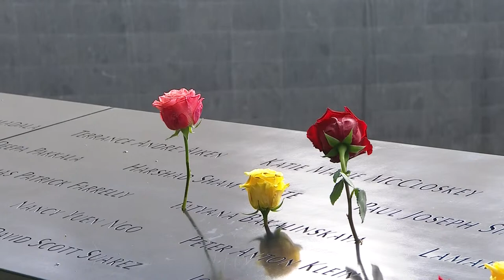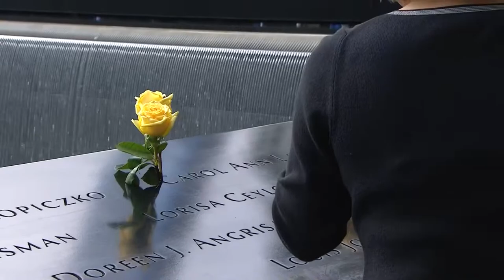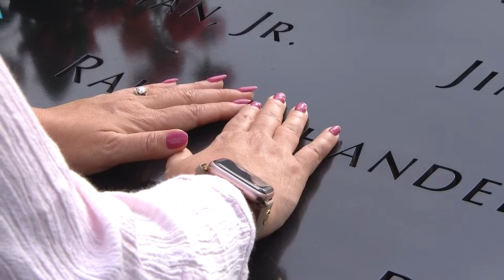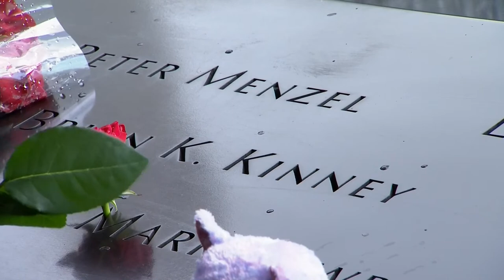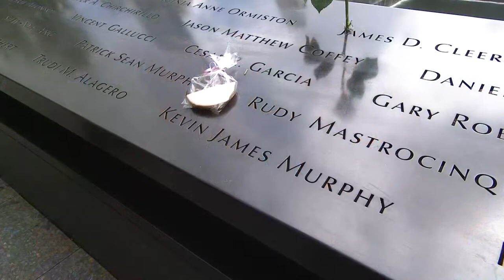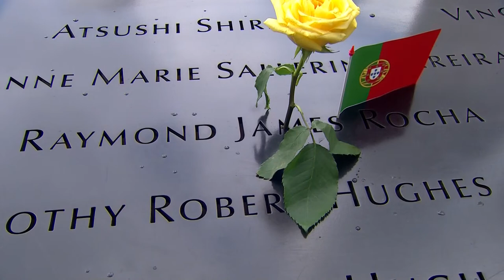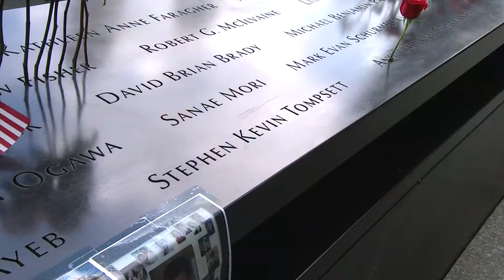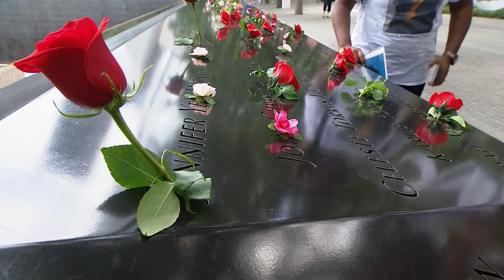9/11 Memorial Remembrance Ceremony in NYC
Ceremony begins with moment of silence to mark the time American Airlines Flight 11 struck the North Tower.